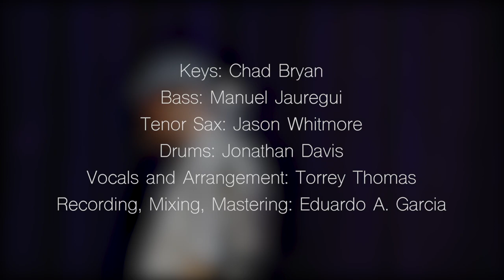Fix You x Coldplay (Cover)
Here is my own arrangement and approach to Coldplay's hit song "Fix You" from the band's 2005 album entitled "X & Y". The audio is from the live performance with a four piece band. We did four different live takes that were masterfully recorded, mixed, and mastered by Eduardo A. Garcia of EAG SoundPro. This video is a compilation of some beautiful clips captured that night and amazingly edited by Leah Thomas Productions. Hope you enjoy!
MUSICIANS:
Chad Bryan on Keys
Jonathan Davis on Drums
Manuel Jauregui on Upright Bass
Jason Whitmore on Tenor Sax